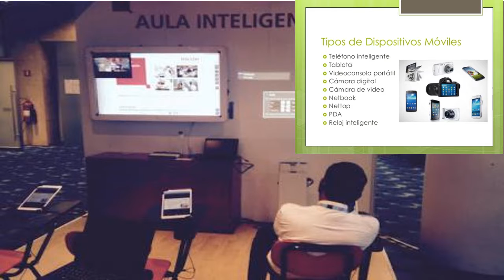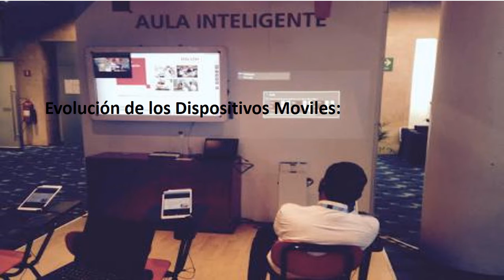Evaluación 1 : DISPOSITIVOS MÓVILES , ID : 00241651